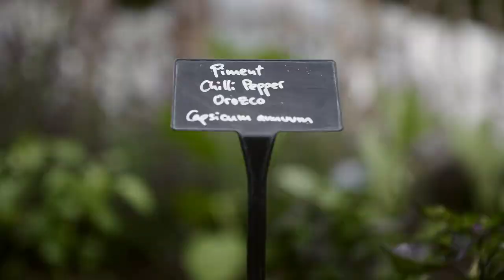Raymond Blanc - A Growing Passion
In order to celebrate two-time Michelin starred and celebrity chef Raymond Blanc’s Garden-to-Plate philosophy, The Big Sky and Studio Black Tomato were invited to his prestigious Le Manoir aux Quat’ Saisons to create a film. The result is a mesmerising visual insight into one of Britain’s most respected chef’s work ethics and commitment to sustainability.